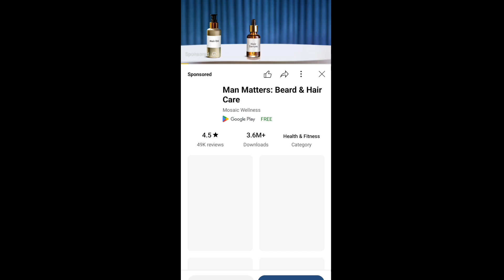Cats YouTube Video Code Today | FREE Crypto Cats Video Code | Cats YouTube Video Answer Today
The Surprising Truth About Maximizing Your Cat's Earnings

Your Quaries:--

cats youtube answer,
cats youtube video code enter your code not working,
FREE Crypto YouTube Video Answer,
FREE Crypto Video Code,
cats video code,
cats youtube today code,
cats youtube video task,
2 october cats youtube video code today,
cats youtube video code 2 october,
2 october ka video code ,
boost your cats earnings task complete ,
boost your cats earnings youtube video code,
youtube video catse boost your cats earnings,
The Surprising Truth About Maximizing Your Cat's Earnings video code,
Cats YouTube Video The Surprising Truth About Maximizing Your Cat's Earnings Code